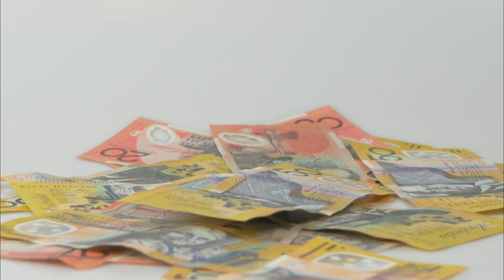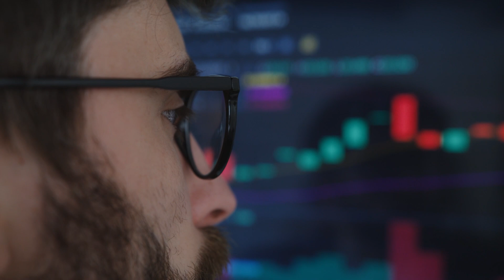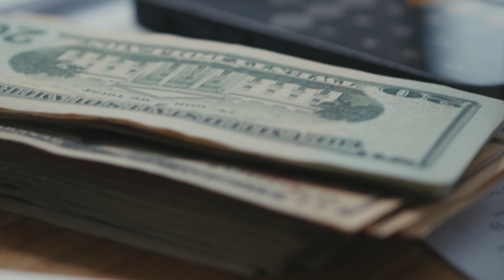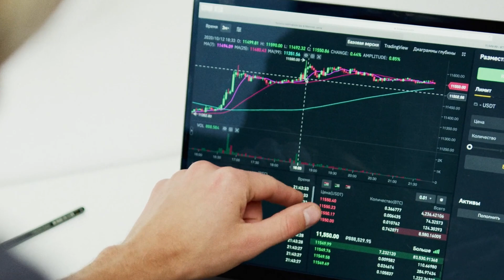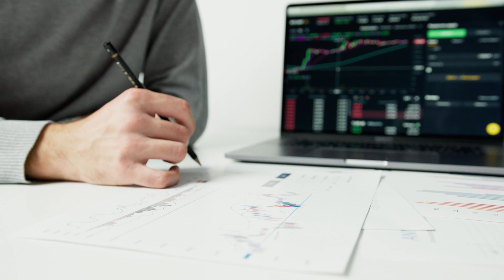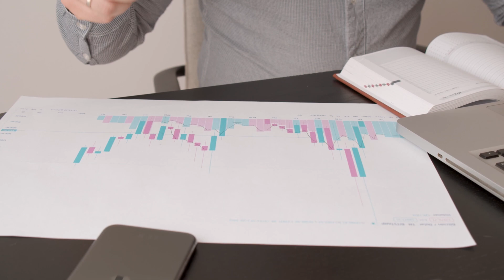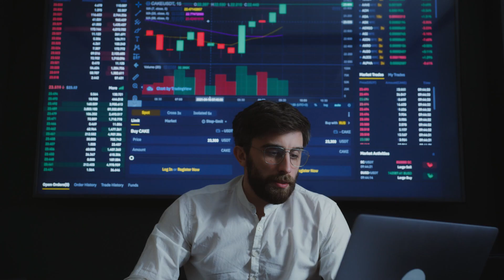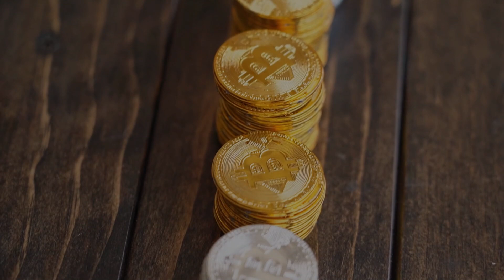How wealthy people manage their finances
Most people think that in order to be rich, you have to have a lot of money. But that's not always the case. In fact, there are many millionaires who started with nothing but a great idea and a lot of hard work. So, what is it that sets these people apart? What do they know about money that the rest of us don't?
We will tell you more about it in this video.